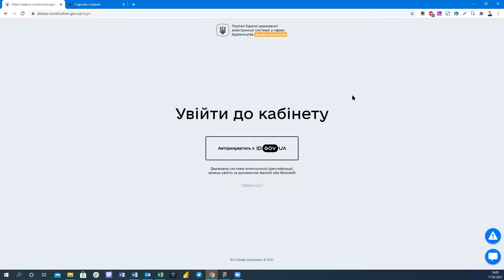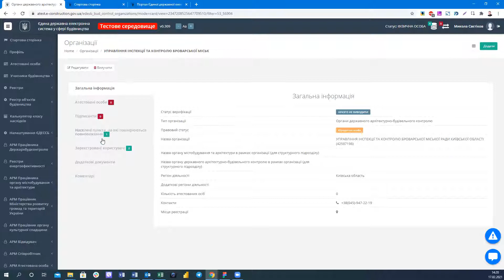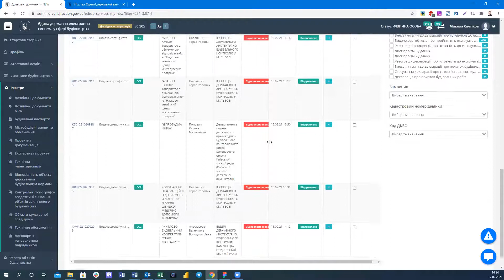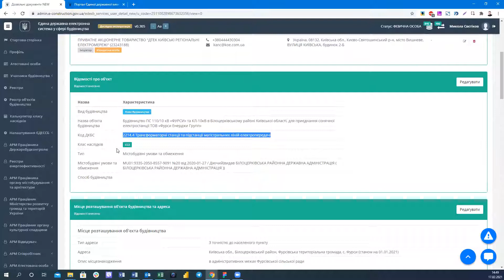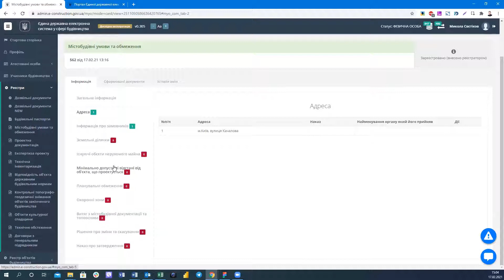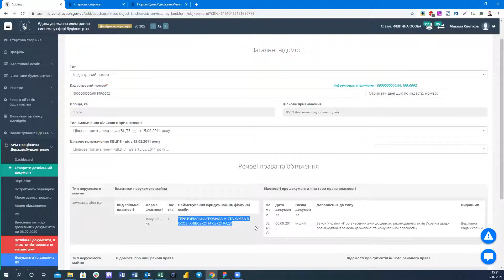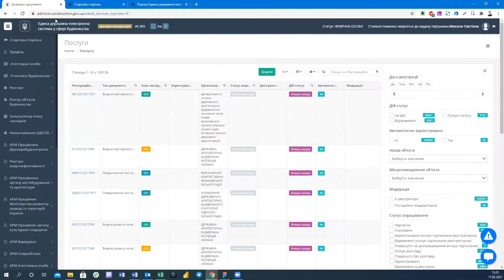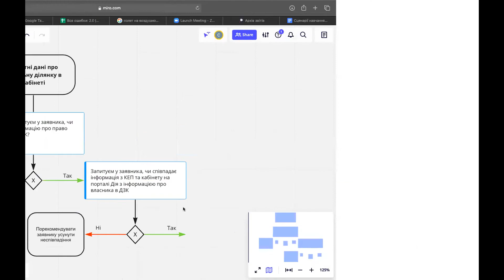Тренінг для спеціалістів служби підтримки Порталу Дія